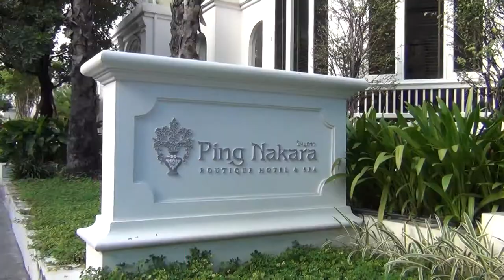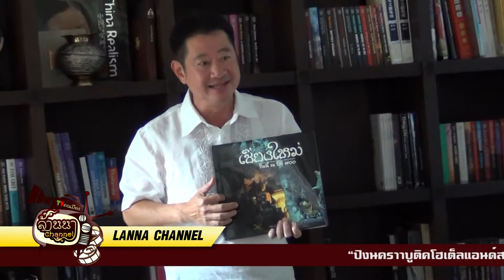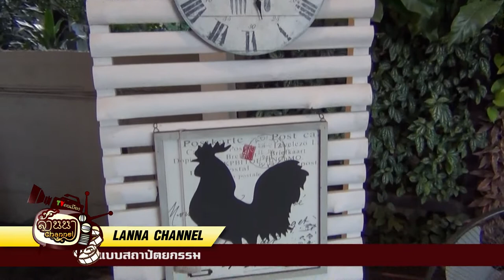[ล้านนาชาแนล] ปิงนครา ได้รับรางวัล Good Design Award